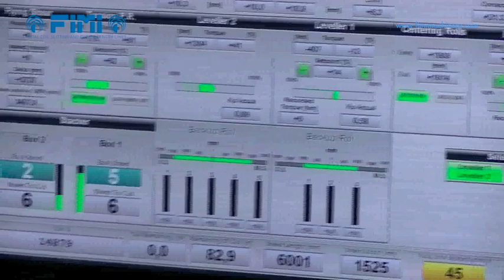Fimi - Cut to Length 905 RZK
Cut to Length Line 1,2 ÷ 25,4 mm - 1.650 mm - 40 Ton